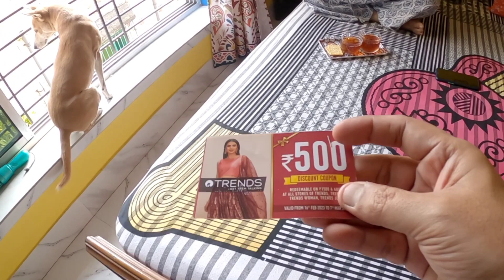There May Be A Police Case 🙈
So basically I am a teacher. But I always wanted to do something other than having a 9 to 5 job. So I decided to start this vlog channel.
You guys are my extended family. Love you.